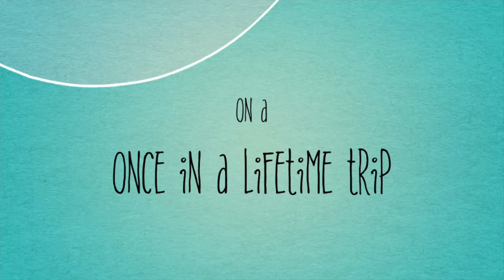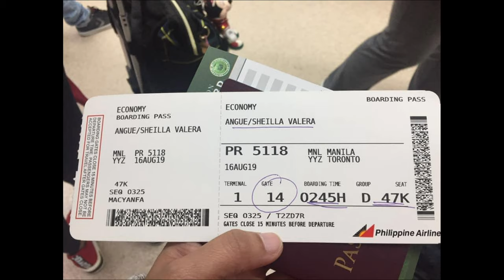1st Year Special Vlog!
Me and my editor will forever appreciate it!

Goodluck for you and your channel!

✌About Me:
So I am an international student here in Canada and I like to film and make vlogs about my daily life, cooking, and etc. I also like to entertain people like you!